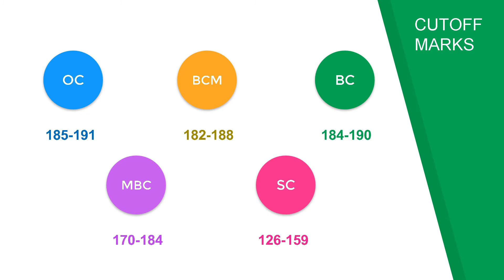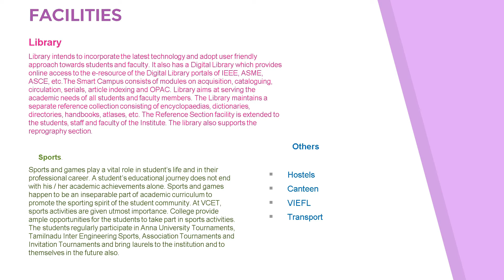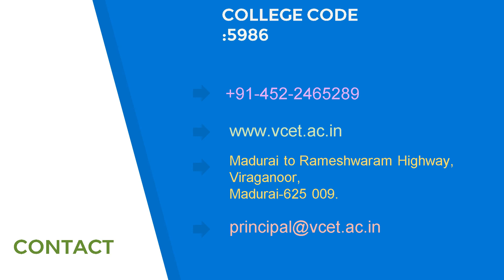Velammal College of Engineering and Technology Admission, Fee Placement Counselling Cutoff & Ranking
Velammal College of Engineering and Technology, Admission, Courses, Fee Structure, Application form, Scholarship, Placement, Counselling Cut off mark, Results & Ranking Details